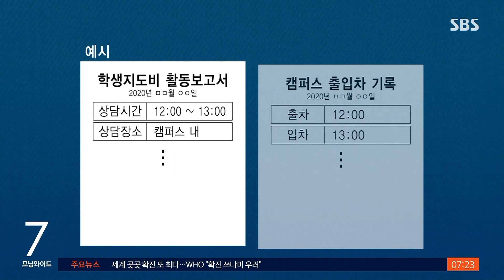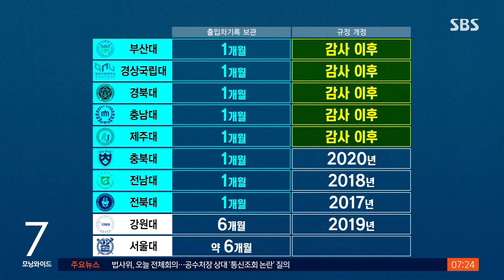출차 기록에 딱 걸린 거짓말…규정 바꾸기 시작했다 / SBS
국립 대학교들이 학생 지도비를 부풀려 타내다가 지난 5월 교육부의 특별감사에 적발됐습니다. 교직원의 차량 출입 기록이 결정적인 근거가 됐는데 감사 이후 일부 국립대들이 차량 출입기록을 한 달만 보관하고 삭제하는 규정을 만들고 있습니다.
KNN 정기형 기자가 취재했습니다.